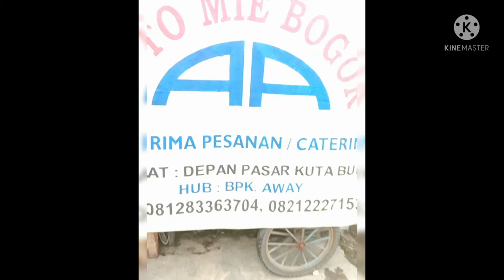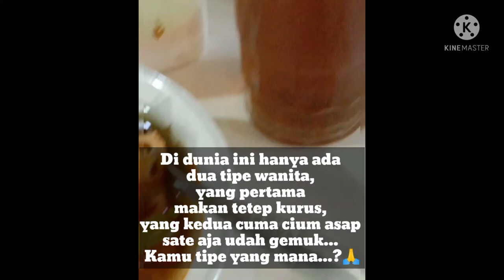"SARAPAN SOTO MIE BOGOR AA"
Apapun santapan kita saat ini, yang terpenting adalah kita bisa bersyukur atas nikmat yang diberikan Tuhan kepada kita. Karena masih banyak orang² yang kesulitan makanan.
Dengan kita besyukur, percayalah
akan menambah kenikmatan saat menyantap makanan...